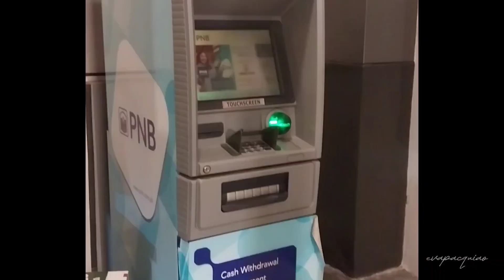MY DAILY SIMPLE LIFE + LIVING ALONE🥺 | evapacquiao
✨Thank you so much and  Stay safe always Kavakat✨

♥️EQUIPMENT USED:
    Samsung A23
    Gorilla tripod
    26" Ringlight
♥️VIDEO EDITOR:
    Capcut
♥️THUMBNAIL EDITOR:
    PicsArt
    Pixellab